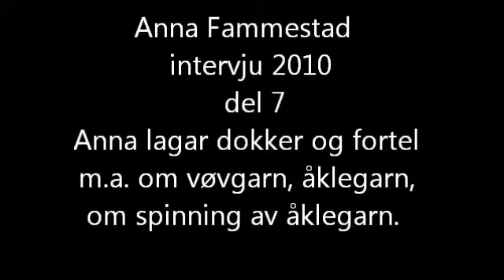Anna Fammestad lagar dokker til åkleveving 7